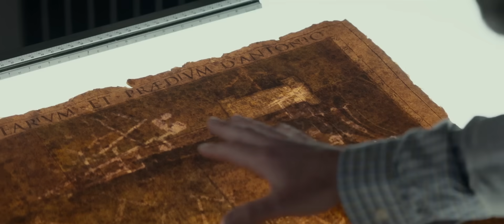De compras con John Wick (John Wick 2: Pacto de sangre)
"John Wick: Chapter II"

Mi único objetivo con subir este fragmento es, primeramente, compartir este escena de la segunda parte de John Wick. Espero les guste.

Espero continuar subiendo más fragmentos de más películas.

No es un trabajo, es simple entretenimiento; principalmente para mí, más que todo.

¿Quieres ver películas en HD? Entra a CINE CALIDAD

¿Quieres descargar esta película? Entra al siguiente Link donde aparece la info y procede a bajar un poco para escoger el servidor de descarga que gustes.